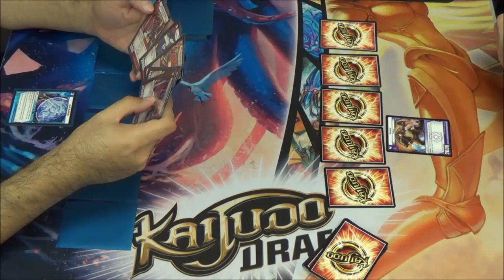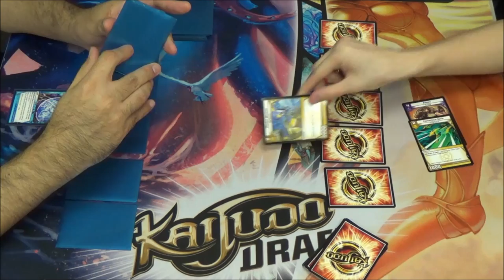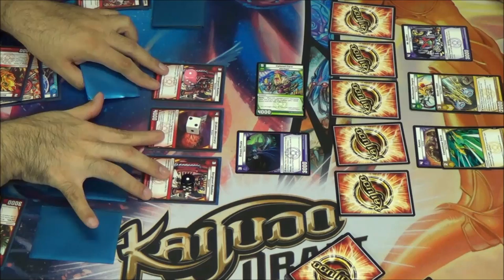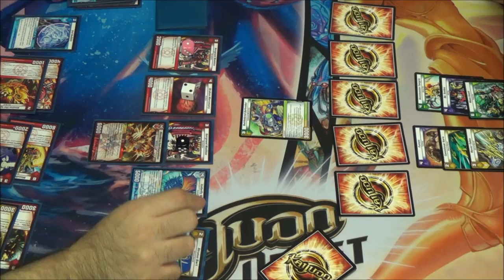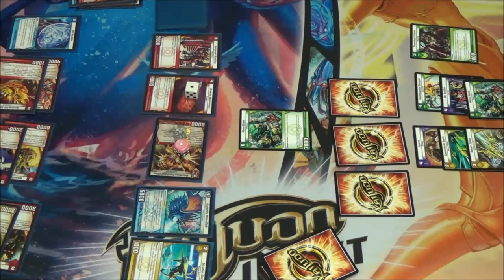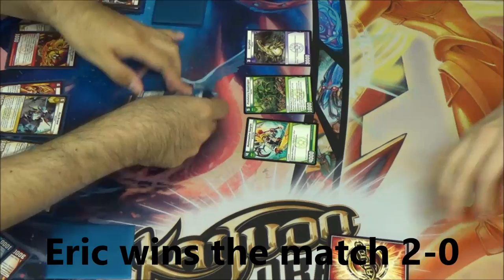Kaijudo - Draft Series #1 - Eric Arriola vs. Ryan Bishop - Round 2 - QUEST FOR THE GAUNTLET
Eric Arriola vs. Ryan Bishop in the second round of three from an 8 man draft pod using 3 packs of Quest for the Gauntlet. Enjoy!